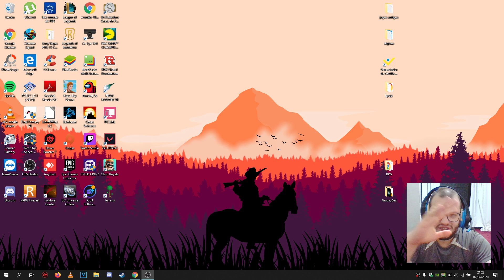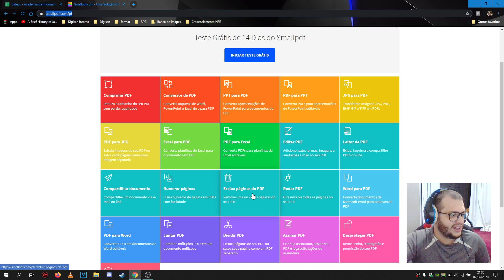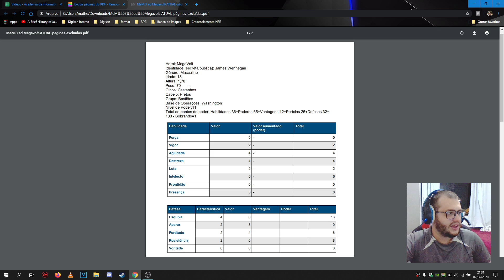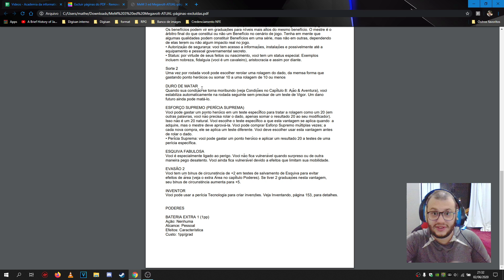COMO EXCLUIR PÁGINAS DE UM PDF?